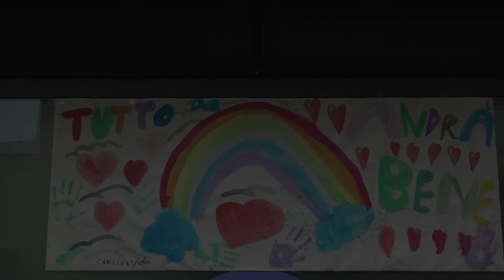Buongiorno da Don Nunzio - Sabato 14 Marzo 2020 - Zorlesco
Buongiorno da Don Nunzio
Sabato 14 Marzo 2020
Zorlesco